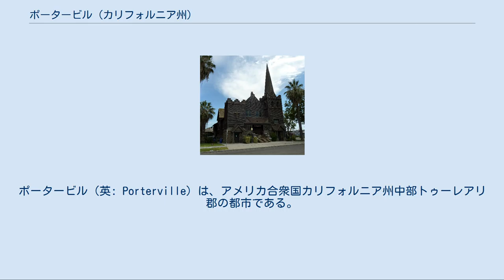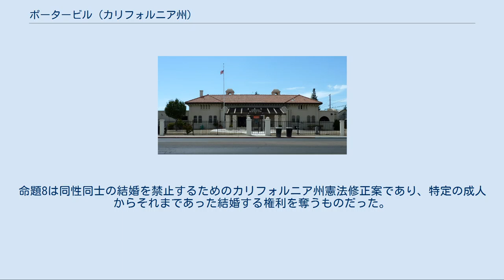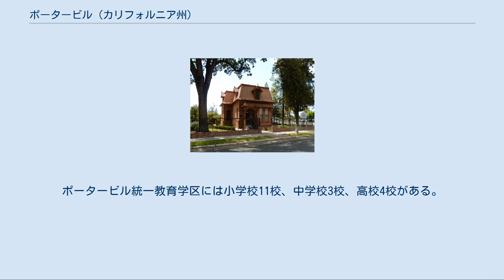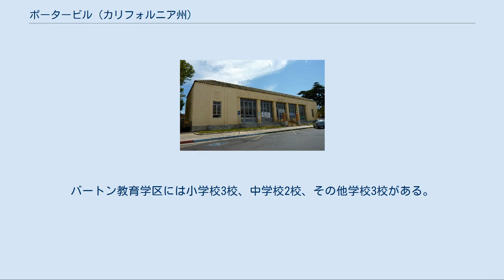ポータービル (カリフォルニア州)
ポータービル（英: Porterville）は、アメリカ合衆国カリフォルニア州中部トゥーレアリ郡の都市である。
2000年国勢調査での人口は約39,615人だったが、2010年国勢調査での人口は54,165人と、37％増加した。
市の周辺の多くの未編入領域を併合したので、市の人口は劇的に増加した。
アメリカ合衆国国勢調査局によるバイセイリア・ポータービル都市圏の一部と見なされている。
 1994年には全米都市賞を受賞した。
 ポータービルは北緯36度4分7秒 西経119度1分39秒 / 北緯36.06861度 西経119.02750度 / 36.06861; -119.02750に位置する。
 ポータービルはシエラネバダ山脈の西側丘陵部麓を流れるトゥール川に沿っており、カリフォルニアセントラルヴァレーの東端にある。
ポータービルより標高の高い丘陵部には人口湖のサクセス湖がある。
 ポータービル歴史博物館、1913年に建設されたサザン・パシフィック鉄道の駅舎を使っている ポータービル郵便局本局、ポータービルで3つあるアメリカ合衆国国家歴史登録財の1つ ザルードハウス、元は私邸で現在は博物館、歴史登録財 第一会衆派教会、歴史登録財 以下は2000年国勢調査による人口統計データである。
 カリフォルニア州議会では、上院の第18および下院の第34選挙区に属している。
連邦議会下院ではカリフォルニア州第21選挙区に属し、クック投票動向指数では共和党+13となっている。
2010年時点ですべて共和党議員が務めている。
 2008年11月、命題8に関する住民投票で、ポータービル市市政委員会はカリフォルニア州の市政委員会の中で唯一法案に賛成した委員会となった。
有権者は委員会の個人、宗教、および政治的興味のために行動することを促された。
命題8は同性同士の結婚を禁止するためのカリフォルニア州憲法修正案であり、特定の成人からそれまであった結婚する権利を奪うものだった。
2010年8月4日、命題8はアメリカ合衆国憲法修正第14条の下で違憲と判定された。
 ポータービルの有権者は命題8を支持する委員会に反応し、75％以上が賛成票を投じたが、これはカリフォルニア州の中でも最も高いレベルだった。
 「ポータービル・レコーダー」は市内で発行される日刊紙である。
ラジオ局のKIOO (99.7 FM)とKMQA (100.5 FM)、KTIP (1450 AM) およびテレビ局のKTFF-TVが市で免許を取得している。
 市内の大半における公共教育はポータービル統一教育学区が管轄しているが、西部の一部はバートン教育学区に入っている。
ポータービル統一教育学区には小学校11校、中学校3校、高校4校がある。
バートン教育学区には小学校3校、中学校2校、その他学校3校がある。
 ポータービルは2つの都市と姉妹都市を結んでいる。